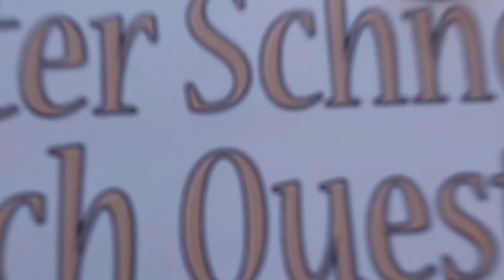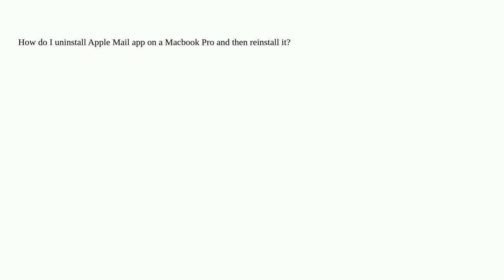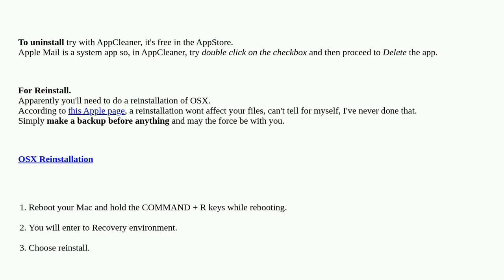Apple: How do I uninstall the Apple Mail app and reinstall it?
How do I uninstall the Apple Mail app and reinstall it?

A special thanks goes out to the community

  mail.app